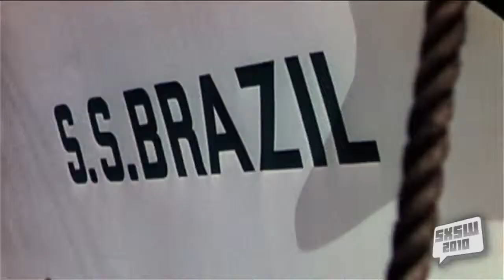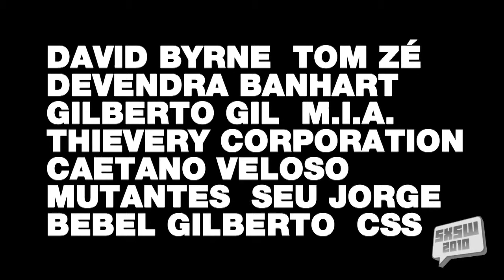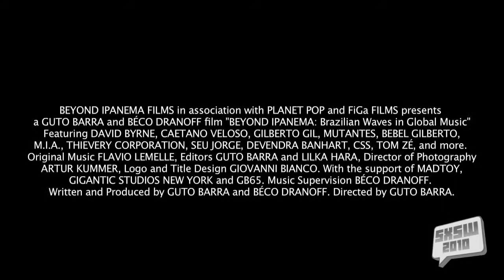Beyond Ipanema Trailer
A 2009 Documentary directed by Guto Barra.
When Carmen Miranda first set foot in New York City for her Broadway debut in 1939, Americans experienced love-at-first-sight with Brazilian culture. The profound fascination of Americans with Samba, Bossa Nova, Brazilian-Jazz and Brazilectro has been the subject of many compilations, but now for the first time, the story is being told in detail by its main players.